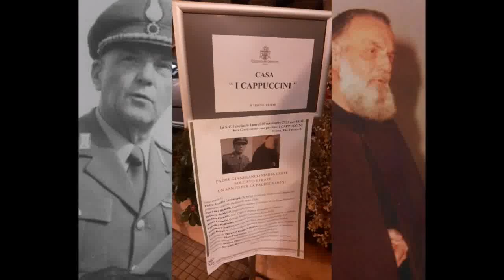PADRE GIANFRANCO MARIA CHITI, SOLDATO E FRATE- UN SANTO PER LA PACIFICAZIONE (20/11/23) 2a parte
Lunedì 20 novembre 2023 presso il Convento dei Cappuccini in via Veneto a Roma l'evento ricordo di Padre Gianfranco Maria Chiti, organizzato dai suoi confratelli e dall'Associazione "Identità e confronti". Ospiti di Adriana e Giancarlo Elena vari relatori, qui la seconda parte. Brano in entrata.